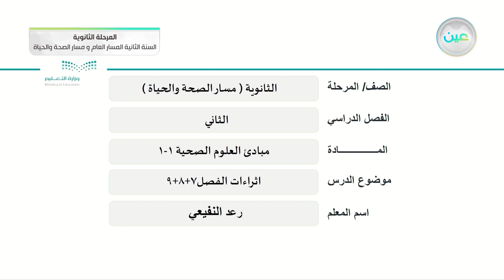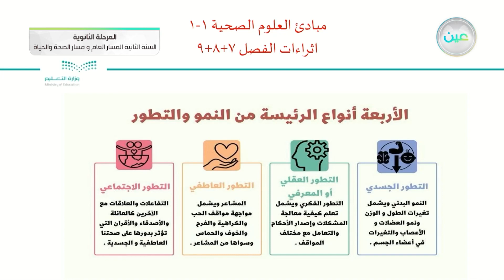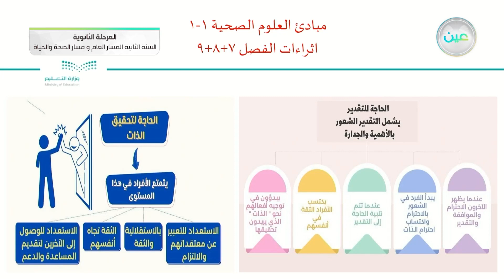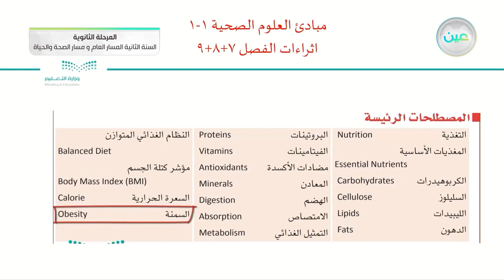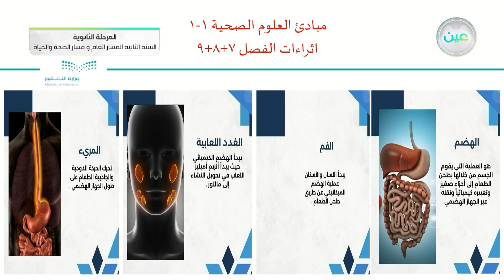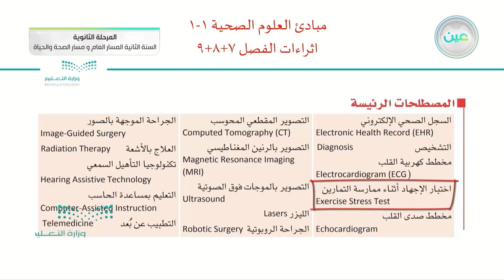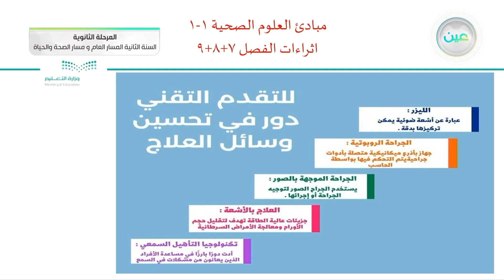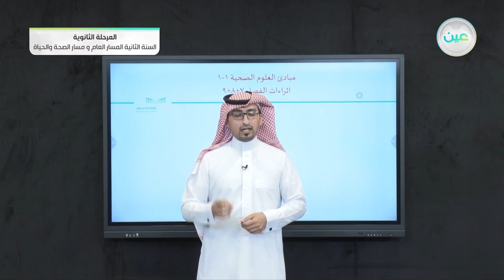إثراءات الفصل 7- 8- 9 - مبادئ العلوم الصحية (1-1) - المسار العام والصحة والحياة - السنة الثانية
الحصة الرابعة - الأربعاء - الأسبوع الثاني عشر - المسار العام والصحة والحياة - السنة الثانية